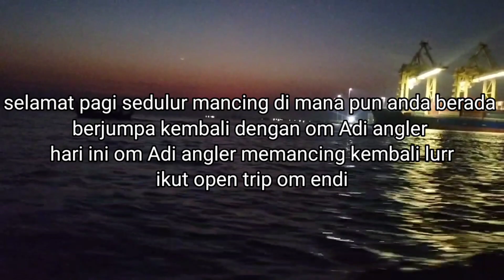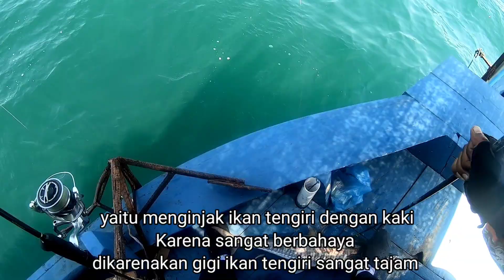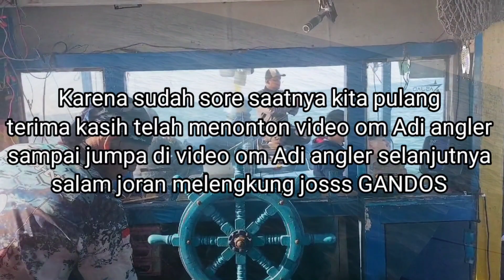adegan yang tidak boleh dilakukan bila kita memancing ikan tengiri